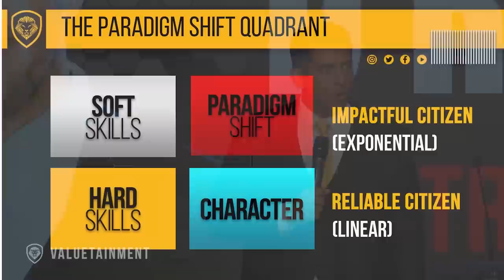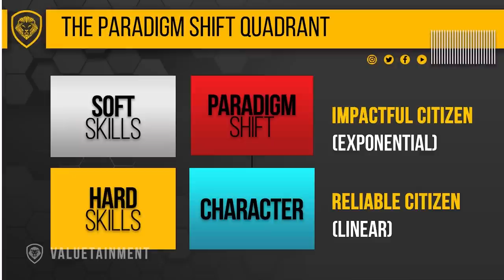The #1 Way To Increase Your Market Value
In this short clip, Patrick Bet-David talks about getting clear on your goals.